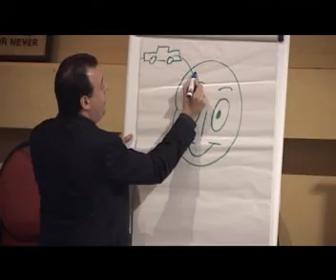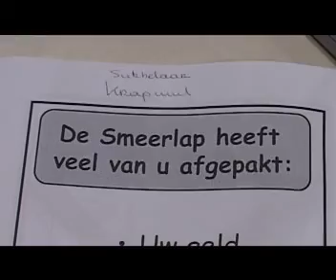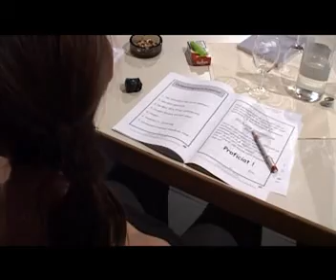Stoppen Met Roken Goeroe in actie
Eric Eraly laat zien hoe hij mensen op amper zes uur tijd helpt stoppen met roken.

Veel succes!
Eric Eraly